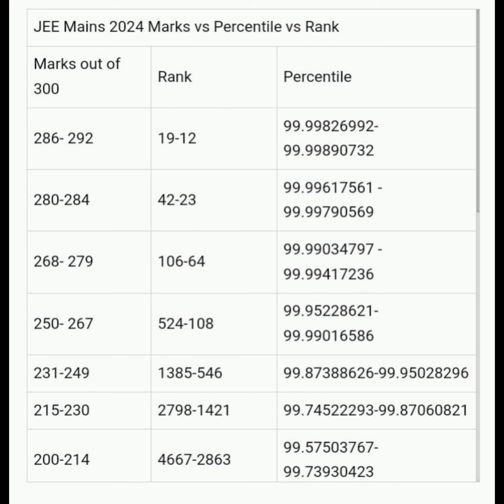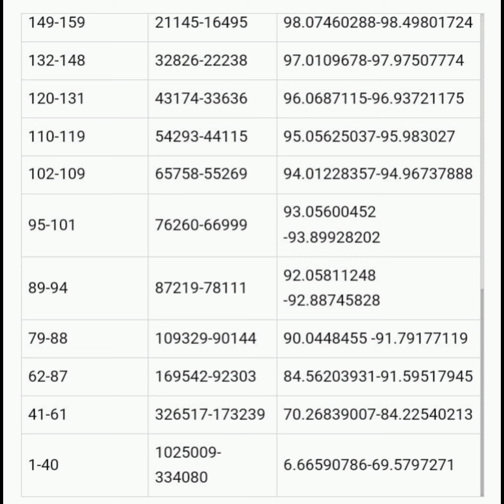🚨✅JEE MAIN 2024 MARKS vs RANK vs PERCENTILE ANALYSIS💯|JEE 2024 APRIL ATTEMPT MARKS vs RANK ANALYSIS😱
You can watch all these videos on Pareek,s Academy :-